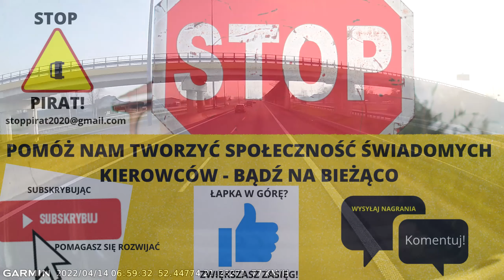Tak się spieszył, że aż zwolnił. STOP PIRAT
Ciągnik siodłowy z naczepą jedzie wolniej, to prawda, ale wykonuje manewr wyprzedzania płynnie i sprawnie jak na pojazd z ogranicznikiem prędkości. Mimo to zachowanie nagrywającego podjudziło kierowcę BMW do wyrażenia swojego niezadowolenia w niepotrzebny i niebezpieczny sposób.
Szanujmy się na drodze...